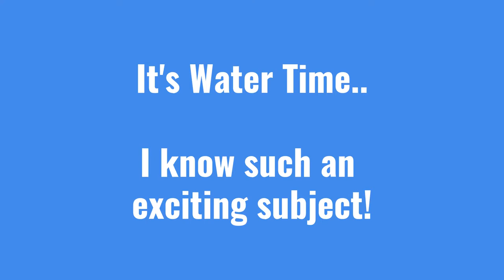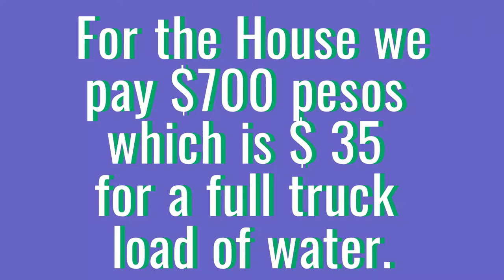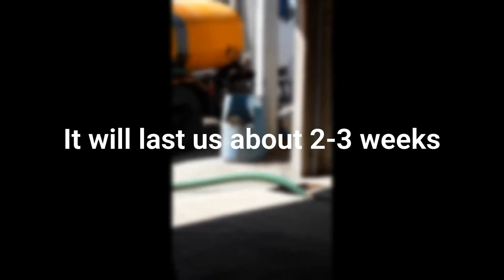What we do for Water in Mexico -Our Border Life After Deportation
Today we answer the question many people ask. How do you get water. I know super exciting. We do not have water running to the house but we do have a tank under our garage. we use that for everything but cooking and drinking.

We are on Facebook at Our Border Life After Deportaiton